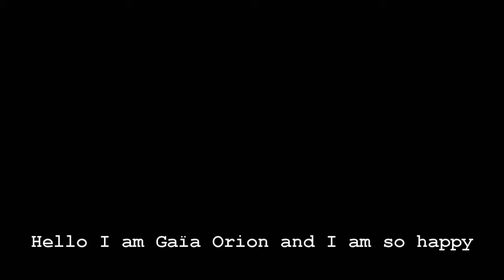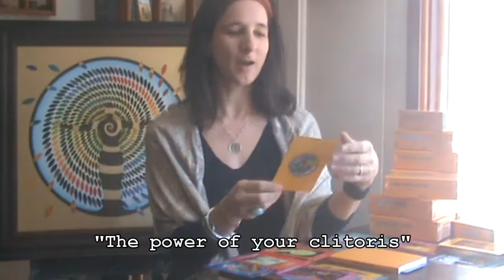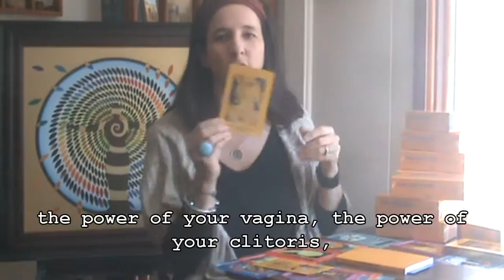La voie sacré du corps de Gaia Orion - Cartes oracles de Sylvie Bérubé - Éditions Guy Trédaniel 2016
Gaia Orion a illustré le jeu de cartes de Sylvie Bérubé, directrice de l'Ecole internationale du féminin sacré. L'artiste présente le jeu en montrant ses cartes préférées et pourquoi elle trouve que ce jeu puissant et important pour les femmes. Ces cartes oracles sont publiées avec l'assistance de Catherine Maillard de chez l'éditeur Guy Trédaniel.

Cet oracle est une invitation pour les femmes à se réconcilier avec leur corps, à l’aimer, l’apprécier et en découvrir les véritables ressources, souvent méconnues. Les 64 cartes vous permettront d’ouvrir les portes du votre temple, pour en découvirir la sagesse et le sacré. Chacune illustre un « pouvoir » différent, une resource, et s’accompagne d’une clé de compréhension, d’un message, d’un rituel, d’une action du jour et d’une affirmation positive. Véritable outil de connaissance de soi et de son corps, le jeu ouvre la voie du retour à l’amour de soi, et de la sexualité sacrée.
64 cartes magnifiquement illustrées par Gaia Orion.
Un livre de 180 pages en couleur écrit par Sylvie Bérubé.

This card deck invites women to a reconciliation with their body, to love it, to appreciate it and discover its deep resources which are often forgotten. It is an invaluable tool to know oneself and one's body. These oracle cards open the door so that we return to self-love and sacred sexuality.

The box set includes 64 cards that illustrate various "powers" and a 180 page color booklet.  Each "power" comes with a key to understanding, a message, a ritual, an action for the day and a positive affirmation.

▶️ Art pour un monde florissant et en paix
Offrez-vous des toiles originales, des reproductions et des bijoux d'art

▶️ Gaia Orion Coaching - Quand l'art et le business s'alignent
Coaching de carrière artistique
Coaching créatifs pour entreprises

▶️ Rdv mensuel lors de la nouvelle lune : New Moon Zoom  pour connecter, partager, se motiver et se soutenir, quelque soit le niveau de votre carrière ou votre pratique artistique.